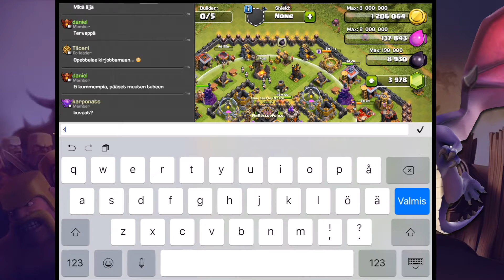Clash with Daniel - Kotiääni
Videolla vieras, yllätysvieras.

Musat CC